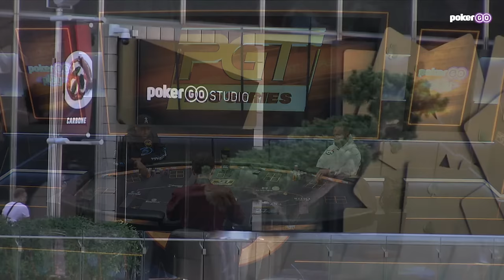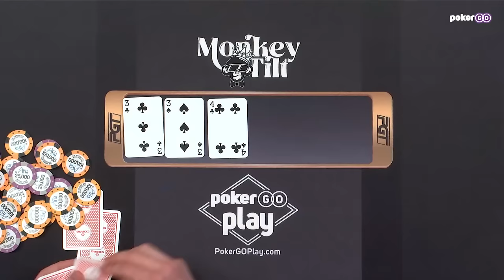Daniel Negreanu at 7th Final Table of 2024 - Chip Leader in PGT PLO Event #3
The 2024 PGT PLO Series presented by PLO Mastermind continues with its third of nine final tables, and Daniel Negreanu is our chip leader! Anuj Agarwal, Bruno Furth, Dylan Weisman, Curtis Muller, and Lance Patel will try to stop the Poker Hall of Famer; tune in to find out if they can succeed! Commentary is provided by Remko Rinkema and Donnie Peters.

1 - $147,500
2 - $91,450
3 - $64,900
4 - $50,150
5 - $38,350
6 - $29,500

- Take your Pot Limit Omaha game to the next level with PLO Mastermind
- ⁠The latest GTO tools, the coolest drills, the best coaching services, and the greatest collection of streamed hand histories - Try Octopi Poker for FREE right now